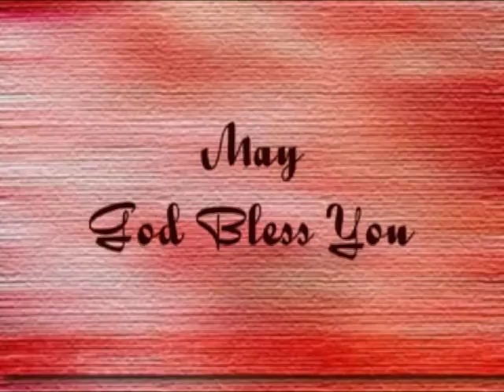Peru Jan2009-YouTube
Mercy Home / Medical Clinic Trip to Peru